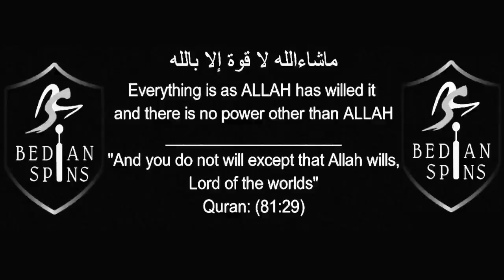ZESHAN YOUSAF 50 vs BEDIAN SPINS